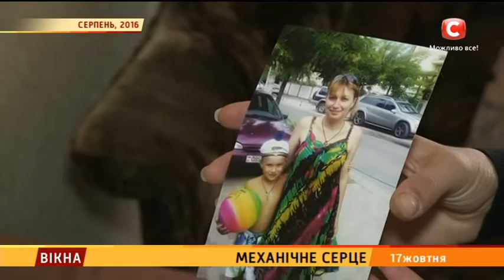Механічне серце - Вікна-новини - 17.10.2016